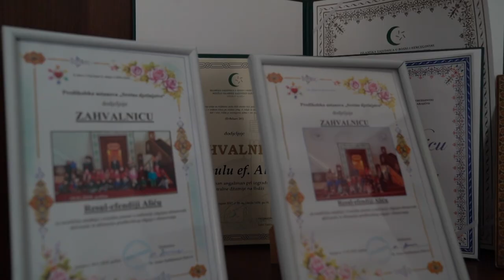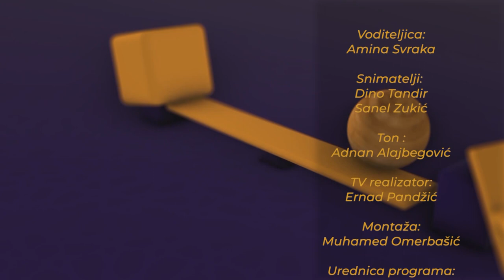POKRENIMO S(V)E - Prva teravija i ramazanske prakse - Resul-ef. Alić i Senaid-ef. Isaković